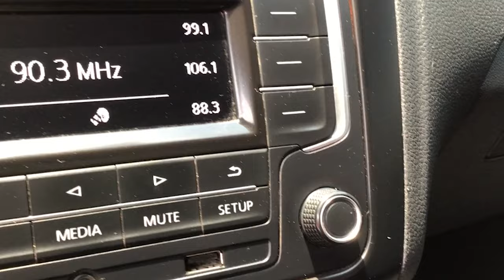Volkswagen / Vento / 2019 - 14253